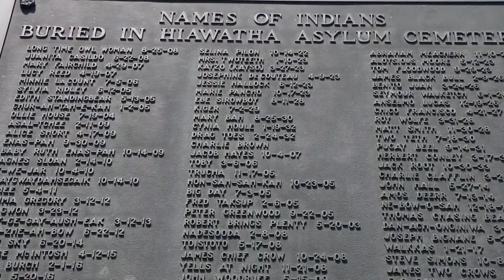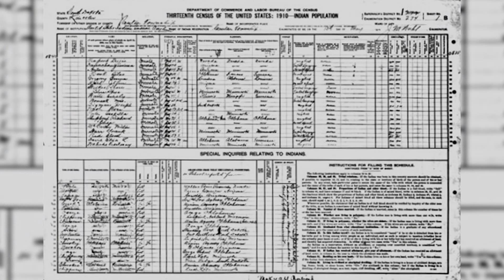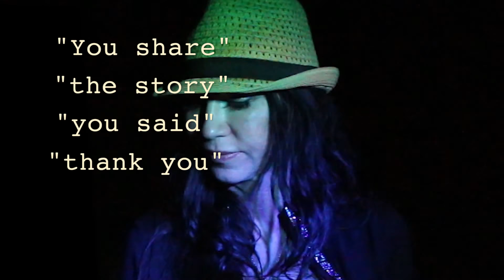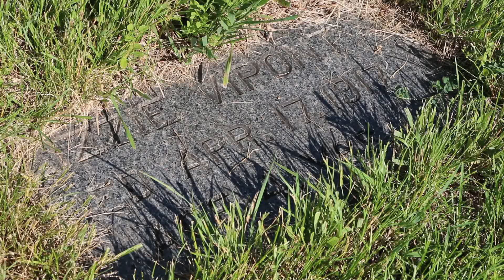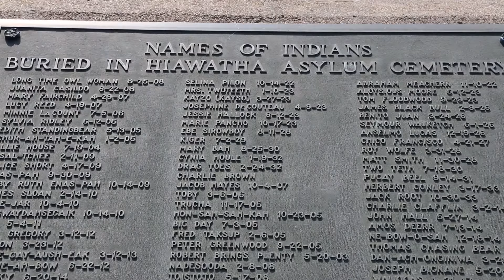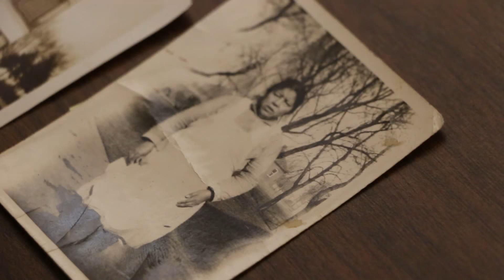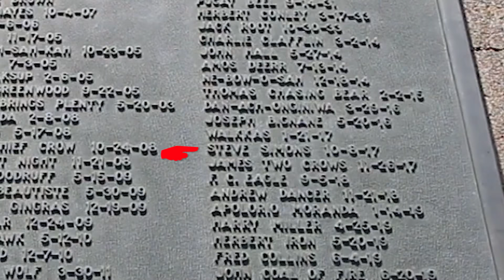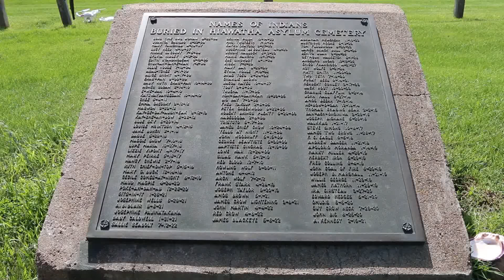The Spirit Stories The Canton Asylum for Insane Indians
On this episode, The Spirit Stories investigates The Canton Asylum for Insane Indians in South Dakota. Sadly, once you were admitted to the Canton asylum, the only way out was death. It opened in 1903 and when the asylum was shut down in 1934, over 300 patients had been admitted. This is a story of torture, abuse and death.